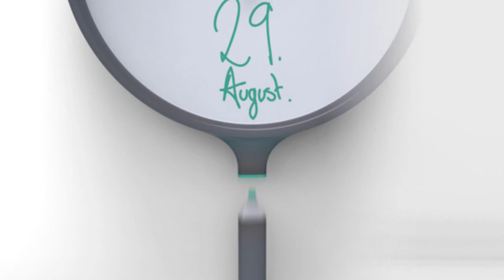Little Note Clock By. Tim Defleur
Little Note is a very simple clock made with a dry erase board as background dial. It creates an interaction between the user and his object in the way that he's able to customize it and make it more personal. Funny Videos

怪异和奇妙

Thanks ☺